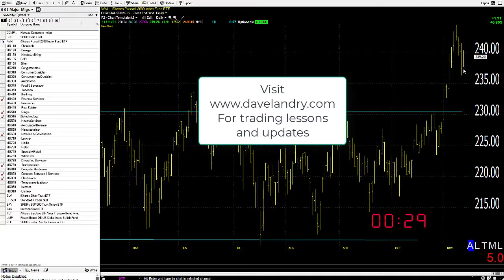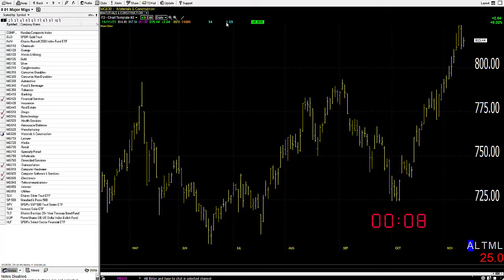11/12/21 Dave Landry's Market In A Minute-Continue To Look To Get Long